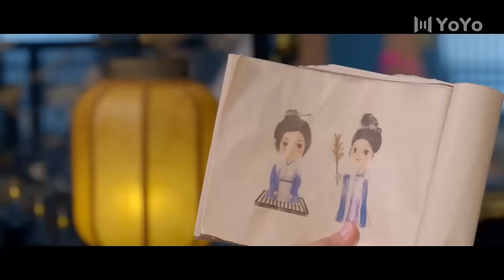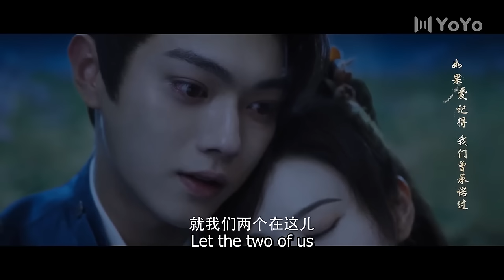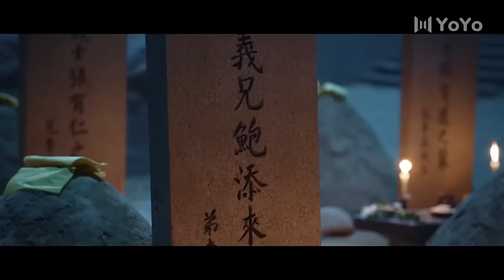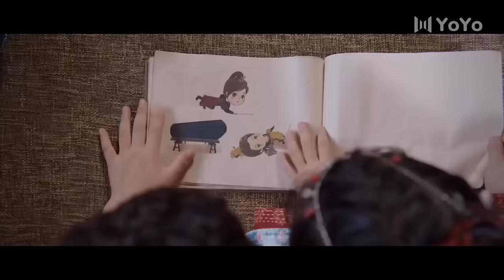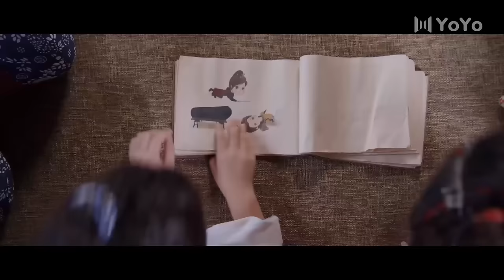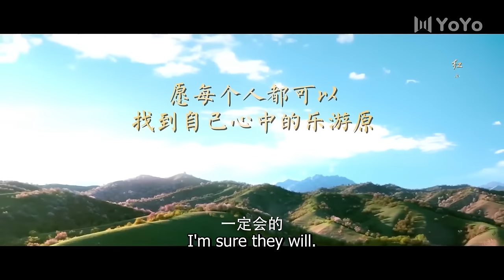【Full Movie Version】太子欲火焚身，把准备沐浴的太子妃抱进浴桶激情缠绵 🥰 中国电视剧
LYY—DSJ